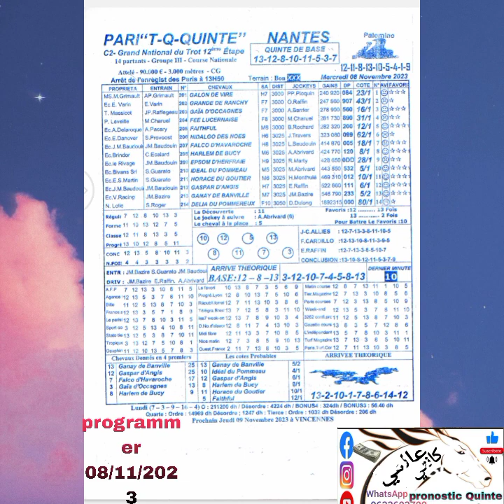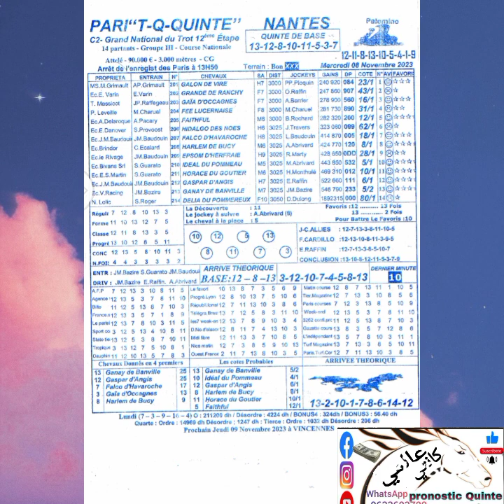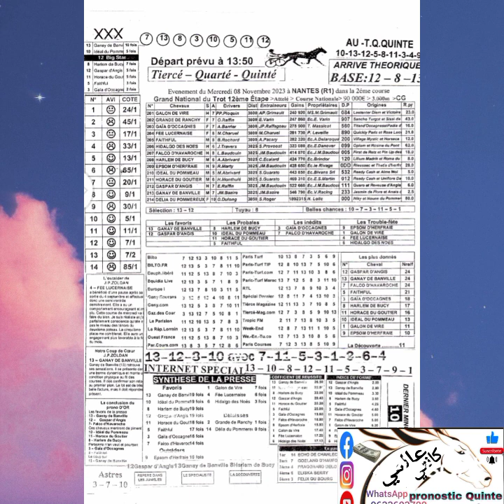pronostic khalifa turf 08/11/2023 programmer